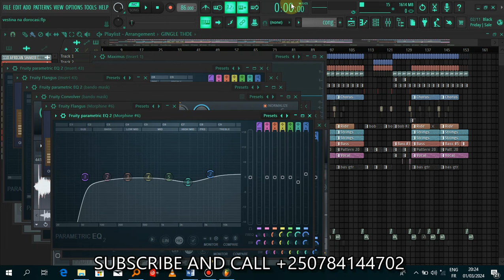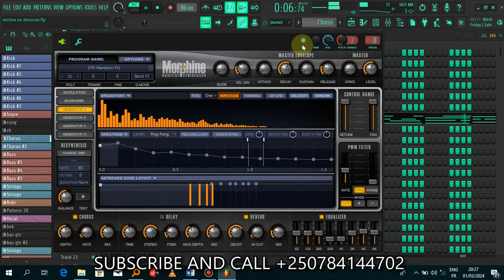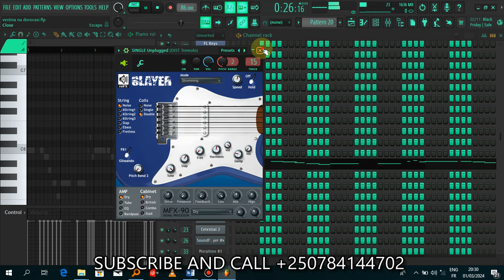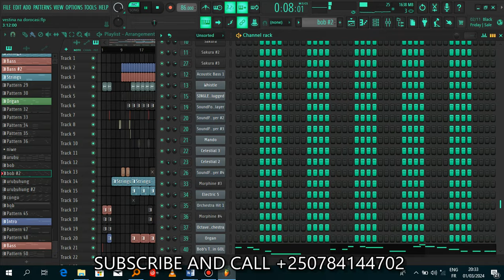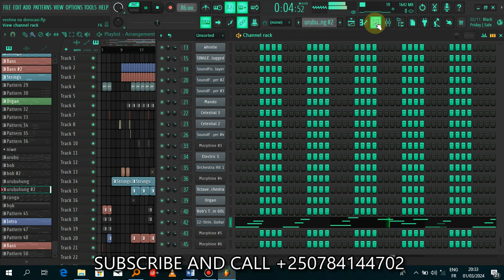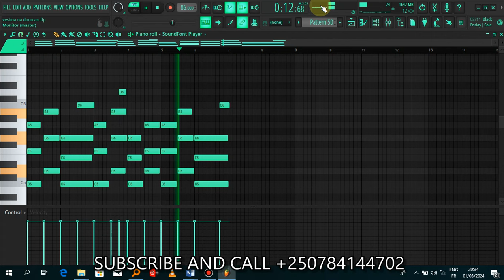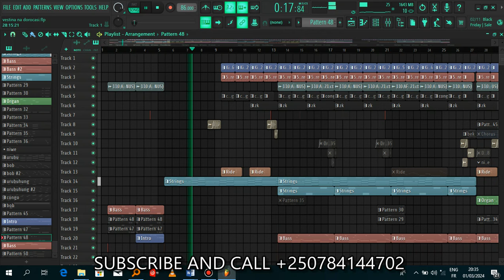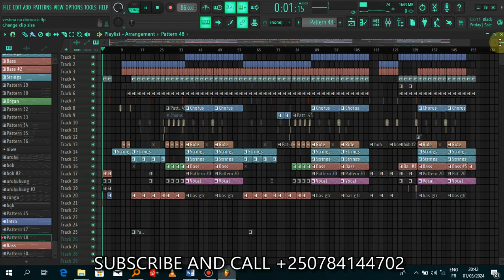IRIBA - Vestine and Dorcas - cover by the mask prod (new rwandan song 2024)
Song: IRIBA
Artist: Vestine and Dorcas
Studio: Black Record ⏺️

This afrobeat instrumental was produced by
The mask prod from black label studio 🎙️🪘

kana tv rocky kimomo bob pro element eleeéh Chrisy easy Kevin Kade Ross kana bruce melody New rwandan songs 2024 isimbi tv Agasobanuye Inyarwanda tv yago tv show b&b fm umwe zib&b fm umw ezib&b fm um wezi b&b fm umwezi bamenya series rwanda updates 2023rwandan new songs 20 rwandan music rwandaugandan music tv1rwanda rwanda kigali urwanda na rwanda rwacu abanzi burwanda agasobanuye yanga afrimax tv kigali today papa sava the choice live meddy red blue jd chita magic meddy songs jant jedeo official dorcas na vestina Element Eleeéh nyaxo comedygakondo​ rwandanmusic​ indirimbonshya​ sindagira_unsange​ amahamba​ imbyinogakondo​ ikinimba​ igishakamba​ karahanyuze​ karahanyuzenyarwanda​ kayitesizainabo​ theophilentibahanana​ 1hellotv​ new Rwandan songs 2024